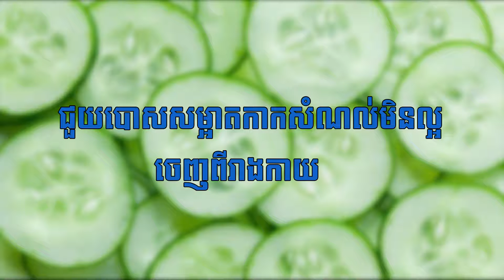គុណសម្បត្តិ៥យ៉ាងរបស់ផ្លែត្រសក់ _ 5 Health Benefits Of Cucumber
ប្អូនៗ! ចង់ដឹងថាគុណសម្បត្តិ៥យ៉ាងរបស់ផ្លែត្រសក់មានអីខ្លះអត់??  វីដេអូនេះអាចប្រាប់ប្អូនៗបាន តោះសូមទស្សនាទាំងអស់គ្នា។